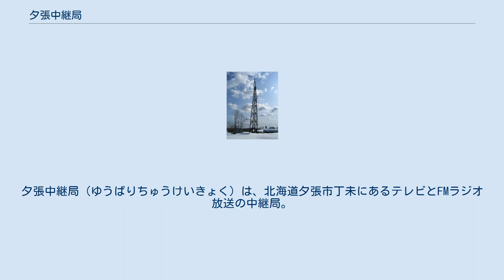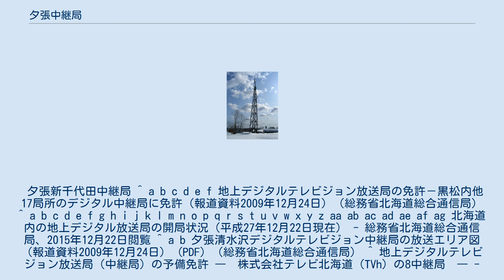夕張中継局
空知・後志地方の放送送信所
夕張中継局（ゆうばりちゅうけいきょく）は、北海道夕張市丁未にあるテレビとFMラジオ放送の中継局。
ここでは夕張清水沢中継局、夕張新千代田中継局、真谷地中継局についても記述する。
 夕張新千代田中継局 ^ a b c d e f 地上デジタルテレビジョン放送局の免許－黒松内他17局所のデジタル中継局に免許（報道資料2009年12月24日）（総務省北海道総合通信局） ^ a b c d e f g h i j k l m n o p q r s t u v w x y z aa ab ac ad ae af ag 北海道内の地上デジタル放送局の開局状況（平成27年12月22日現在） - 総務省北海道総合通信局、2015年12月22日閲覧 ^ a b 夕張清水沢デジタルテレビジョン中継局の放送エリア図（報道資料2009年12月24日） (PDF) （総務省北海道総合通信局） ^ 地上デジタルテレビジョン放送局（中継局）の予備免許 ―　株式会社テレビ北海道（TVh）の8中継局　― - 総務省北海道総合通信局（2015年9月30日）※2015年11月24日閲覧 ^ a b c d e f 地上デジタルテレビジョン放送局（中継局）の免許－苫小牧宮の森ほか3局所の中継局に免許（報道資料2010年10月29日）（総務省北海道総合通信局） ^ a b 夕張新千代田デジタルテレビジョン中継局の放送エリア図（報道資料2010年10月29日） (PDF) （総務省北海道総合通信局） ^ a b c d e f 地上デジタルテレビジョン放送局（中継局）の免許－小樽桂岡ほか8局所の中継局に免許（報道資料2010年9月30日）（総務省北海道総合通信局） ^ a b 真谷地デジタルテレビジョン中継局の放送エリア図（報道資料2010年9月30日）（総務省北海道総合通信局）